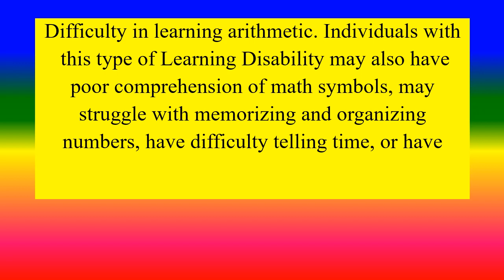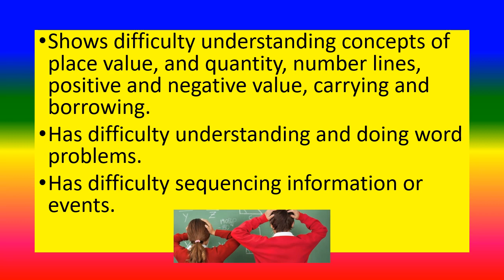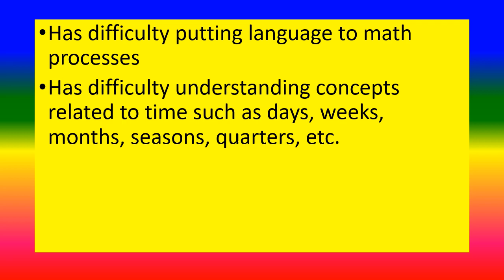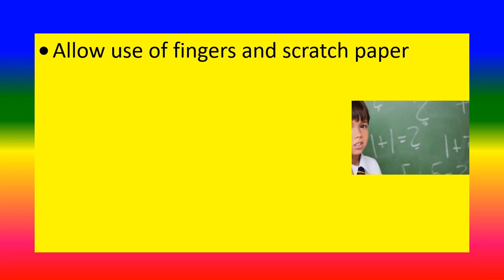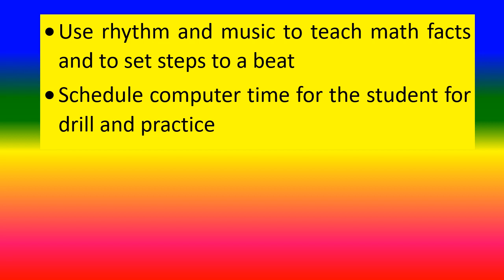Learning Disabilities in Math DYSCALCULIA - Signs and Symptoms and Strategies to overcome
Difficulty in learning arithmetic. Individuals with
 this type of Learning Disability may also have
poor comprehension of math symbols, may
struggle with memorizing and organizing
numbers, have difficulty telling time, or have
trouble with counting.